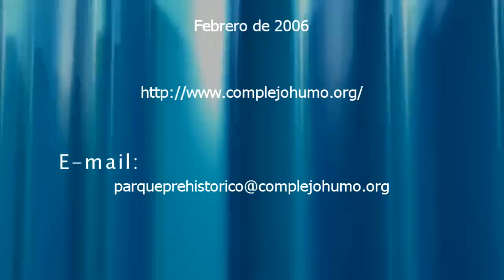Dr. José Antonio López SÁEZ - Visita a los Yacimientos de La Araña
Dr. José Antonio López SÁEZ (investigador del Programa Ramón y Cajal, en el Laboratorio de Arqueobotánica (Departamento de Prehistoria,Instituto de Historia) del CSIC en Madrid, en el Ministerio de Educación y Ciencia.

El 4 de febrero de 2006, visitó los yacimientos de La Araña Dr. José Antonio López SÁEZ (investigador del Programa Ramón y Cajal, en el Laboratorio de Arqueobotánica (Departamento de Prehistoria,Instituto de Historia) del CSIC en Madrid, en el Ministerio de Educación y Ciencia.

El día 3 de febrero de 2006 participó en el "II Ciclo de Conferencias Málaga Prehistórica" que tuvo lugar durante los meses de Noviembre-Diciembre de 2005 y Enero-Febrero de 2006, con la conferencia "Arqueobotánica, una herramienta al servicio de la Arqueología.", el viernes 3 de febrero de 2006, a las 20:00 horas, en el Salón de actos del Museo Municipal. Paseo de Reding, 1.

El II Ciclo lo inauguró el Dr. Paul Anthony MELLARS (Profesor de Prehistoria y Evolución Humana. Departamento de Arqueología. Universidad de Cambridge,  que participó el día 12 de Enero de 2006 con la conferencia "Why did Modern Humans disperse from Africa 60,000 years ago" (¿Por qué se dispersaron los hombres modernos de África hace 60,000 años?), y se clausuró el día 15 de Febrero de 2006, con la participación del Dr. Henry de Lumley-Woodyear, Director del laboratorio de Prehistoria del Museo Nacional de Historia Natural de Paris y Presidente del Centro Europeo de Investigación Prehistórica.

El parque Prehistórico de Málaga organizó el Ciclo de Conferencias "Málaga Prehistórica" que tuvo lugar durante los meses de Noviembre-Diciembre de 2005 y Enero-Febrero de 2006.

Participaron conocidas personalidades tanto del ámbito nacional como internacional, qué impartieron sus ponencias sobre distintas especialidades durante los meses que duró dicho evento.

El Ciclo se dividió en dos Partes:
a.- I Ciclo, 30 Noviembre - 14 de Diciembre de 2005.
b.- II Ciclo, Jueves 12 de Enero - Jueves 23 de Febrero de 2006.

El primer Ciclo se inauguró el Miércoles día 30 de Noviembre, con la Conferencia "El Collar del Neandertal" a cargo del Dr. Juan Luís Arsuaga Ferreras (Catedrático de Paleontología Humana), y se clauso con la conferencia  "Pestera cu Oase, Rumania : los primeros hombres modernos de Europa y su interacción con los Neandertales" del Dr. João Carlos Teiga Zilhão ( Profesor de Departamento de Arqueología y Antropología de la Universidad de Bristol).